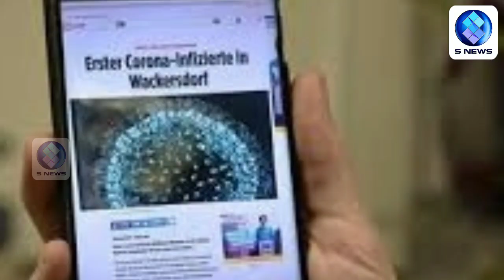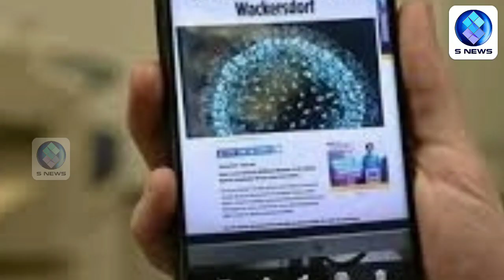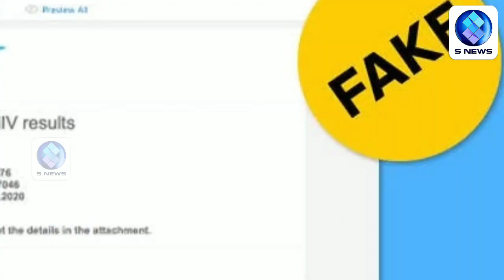Fake whatsapp massage spreading,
Fake whatsapp
massage spreading